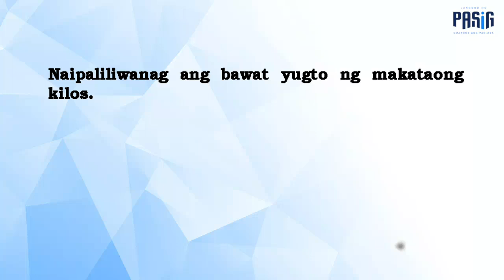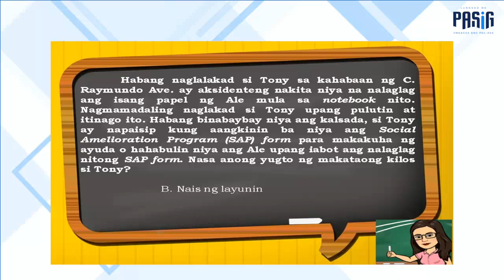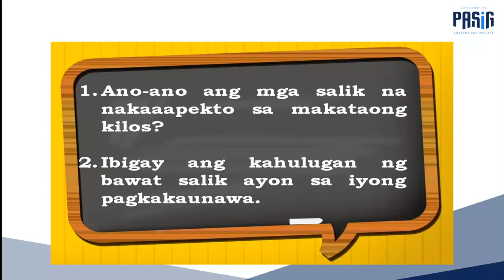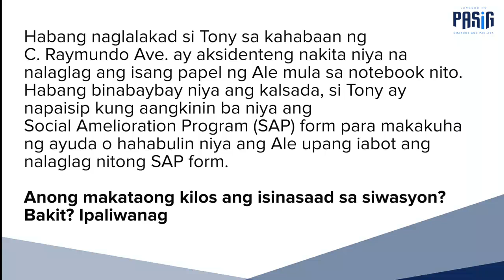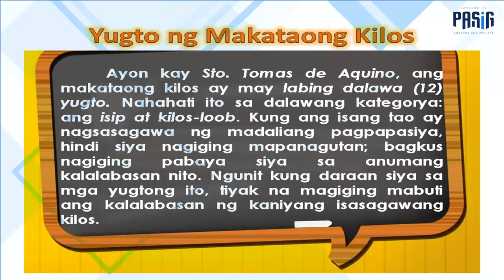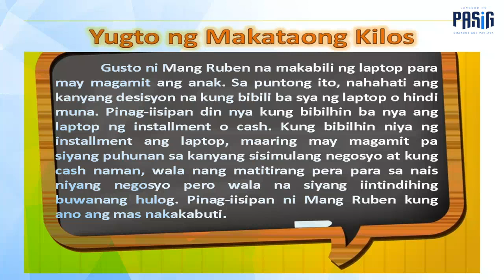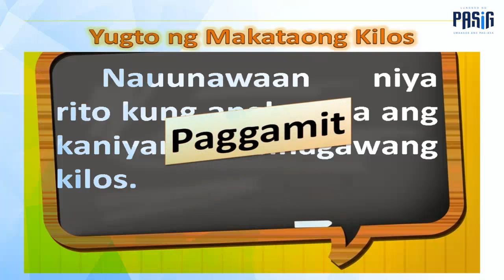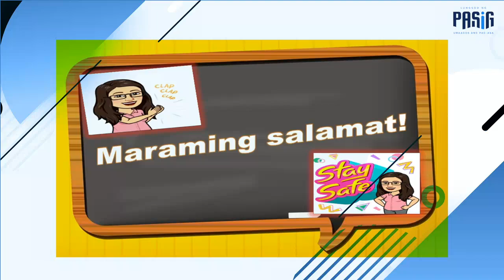ESP 10 Q2 VL10